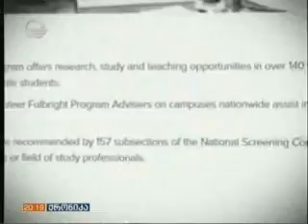Fulbright-ის აკადემიურ გაცვლით პროგრამა - IEC